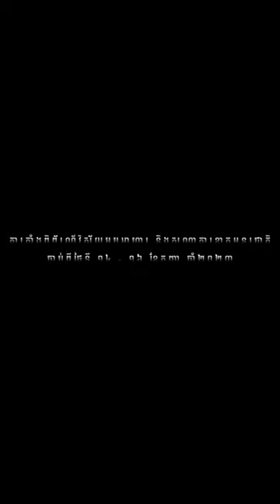See You Camfood +Hotel